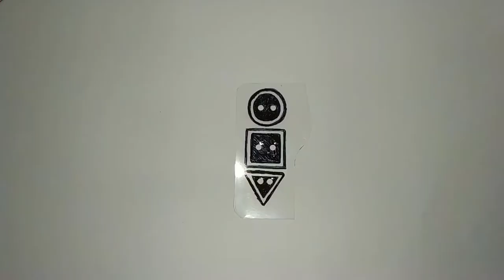Как сделать пуговицы в стиле Игры в кальмара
В этом видео я покажу, как сделать пуговицы в стиле Игры в кальмара из одноразового пищевого контейнера. Пуговицы своими руками — это просто. Использую только подручные материалы, которые есть в каждом доме. Самодельные пуговицы можно использовать как украшение или как замену стандартным. Предлагаю вам реализовать эту идею для творчества вместе со мной